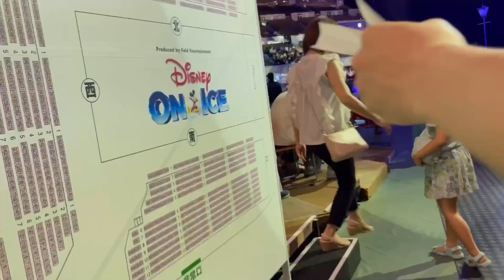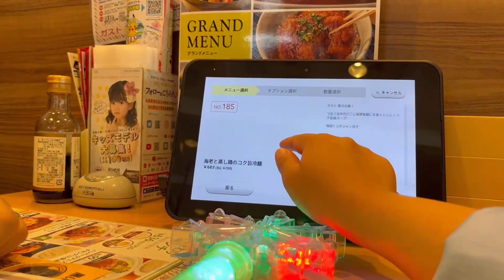DISNEY ON ICE 2023 | 100 YEARS OF WONDER | Vlog + Tips Before Going | ディズニー・オン・アイス 2023 | JAPAN VLOG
This is a vlog of our Disney on Ice 2023 experience. Also included are some tips before going to Disney on Ice.

Here is the website if you’re interested to know more about it and to purchase tickets;

Japan Life